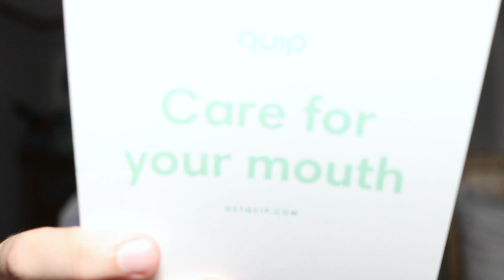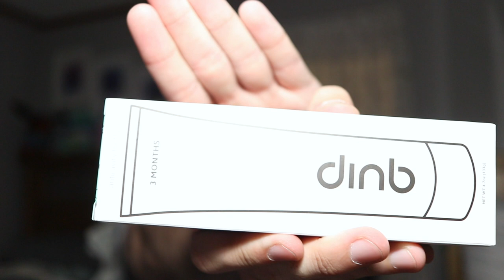Quip Toothbrush Unboxing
I have officially given in and bought a Quip electronic toothbrush and figured I might as well make a video about! Also...no, this is sadly not sponsored as much as I wish that was possible...

Cameras & Lens (Amazon links):

Canon EOS M3

Canon EOS 80D

Artist: Nicolai Heidlas
Title: Winter Sunshine